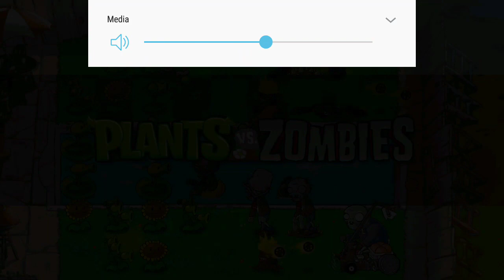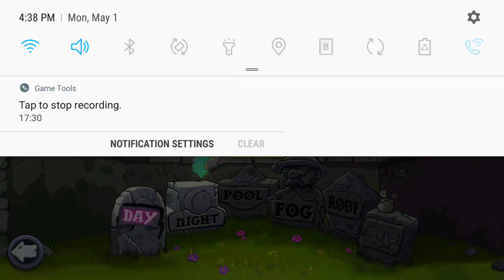playing plants vs Zombies